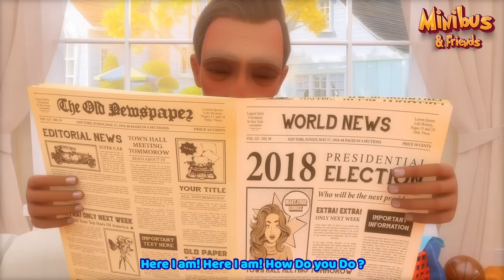Baby Police Officers + More Nursery Rhymes & Kids Songs | Minibus